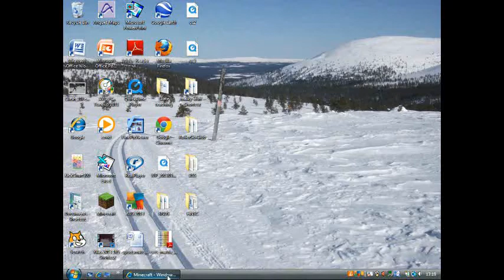Minecraft house and skyscraper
House and skyscraper.This video was on my server wich isnt complete but will be up soon